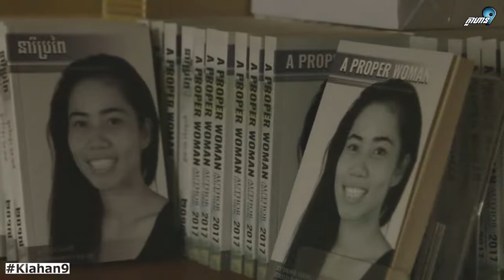នារីប្រពៃ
ចង់ក្លាយជាអ្នកនិពន្ធម្នាក់ដែលល្បី មានអ្នកស្គាល់ស្នាដៃរបស់ខ្លួនច្រើនត្រូវចេះជំនាញពិសេសមួយទៀត! ចង់ដឹងអត់ថាជំនាញអីតោះសូមទស្សនាវីដេអូនេះទាំងអស់គ្នា។